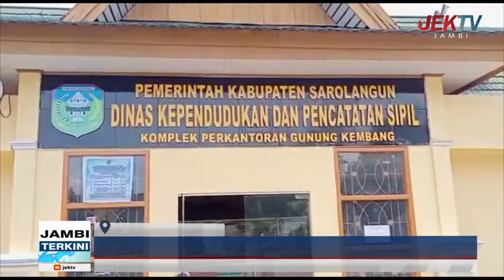MASIH BANYAK WARGA DI SAROLANGUN YANG BELUM REKAM E KTP